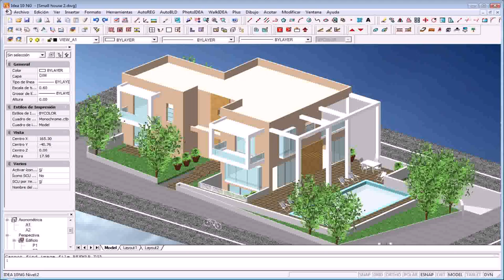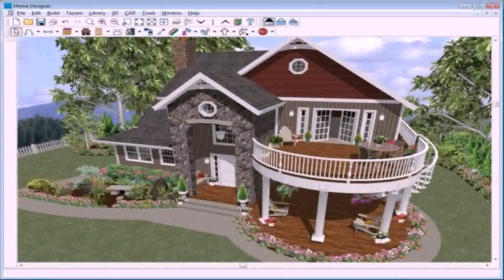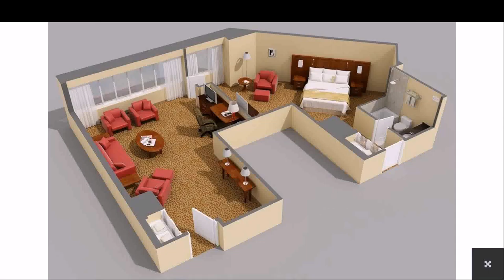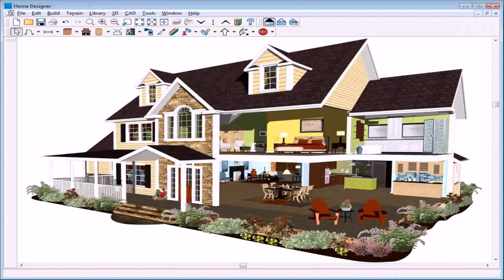House Elevation Design Software Free Download - Gif Maker DaddyGif.com (see description)